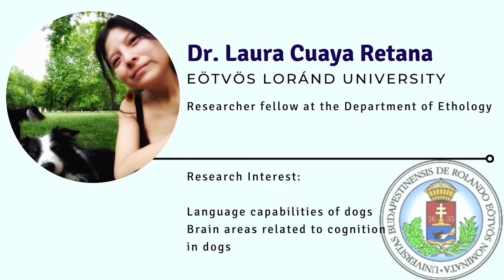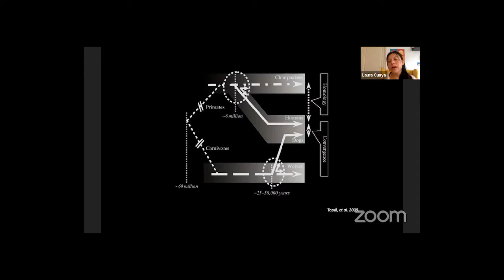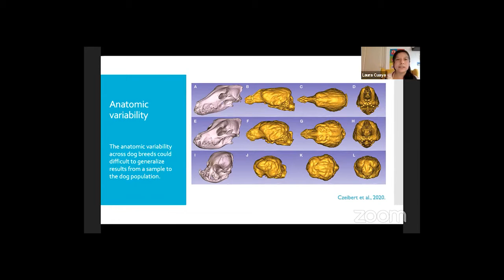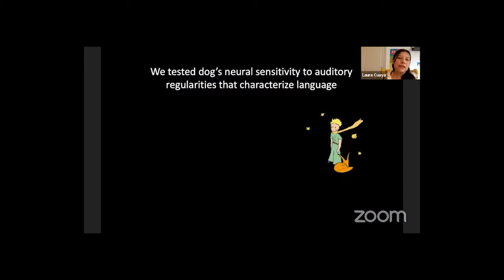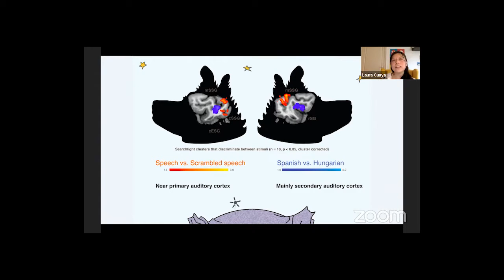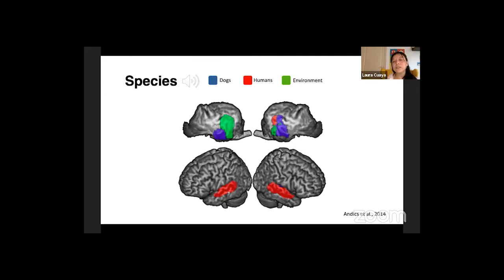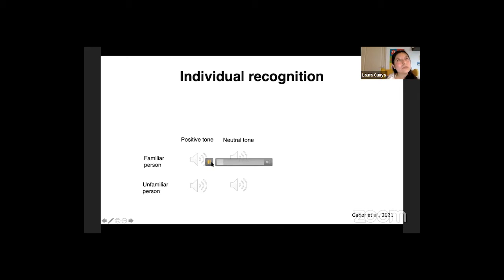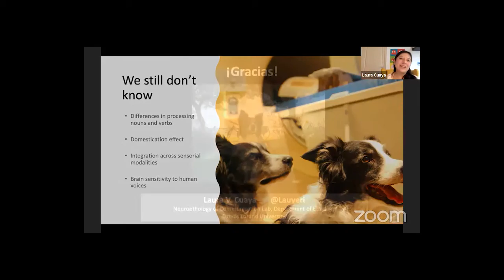ISCP Lecture Series - Dr. Laura Cuaya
Recording of the lecture that was part of the ISCP Lecture Series

Publish your research in the International Journal of Comparative Psychology